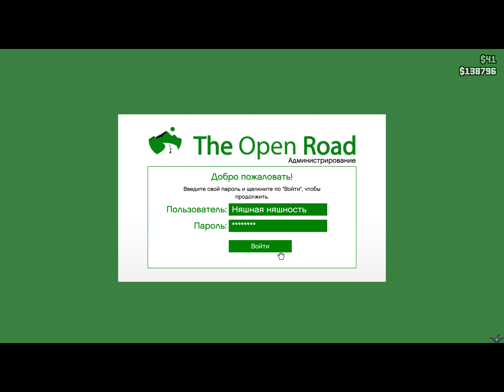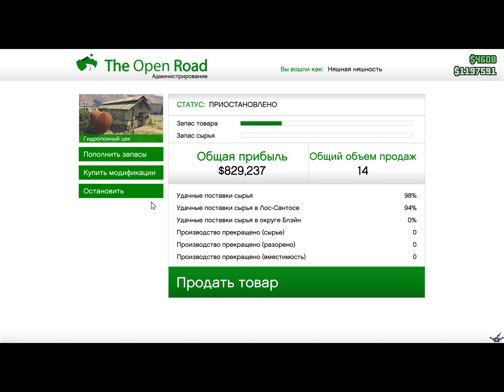[PC] [220] Grand Theft Auto V Online: Доставка сырья конопли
Летсплееры